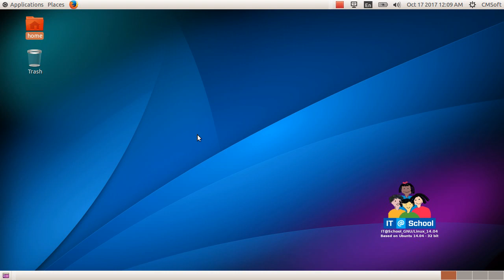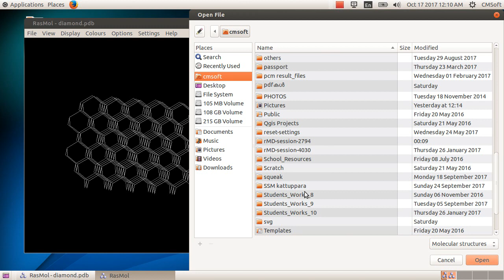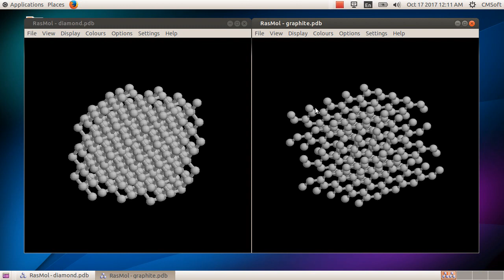ICT Tutorials Std 9 Chapter 5 RasMol 2